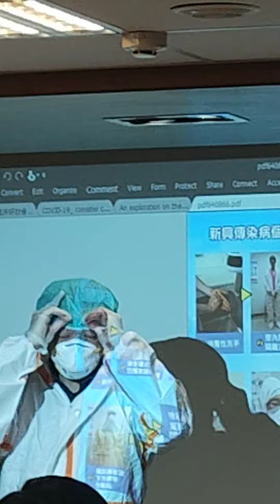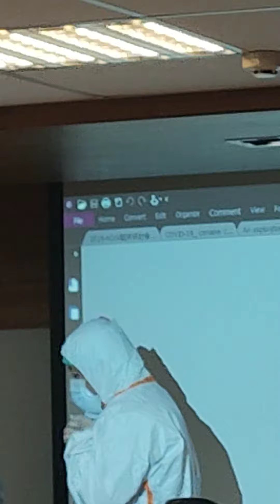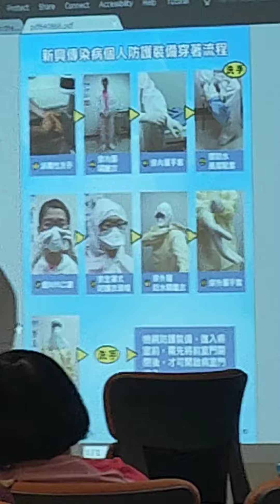2020年4月19日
中醫院所感染控制標準作業（1）示範